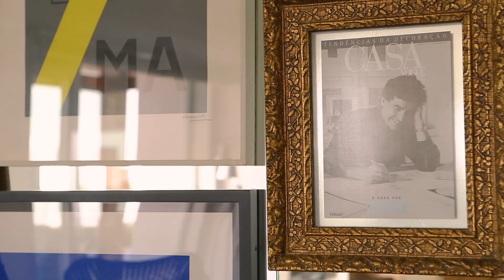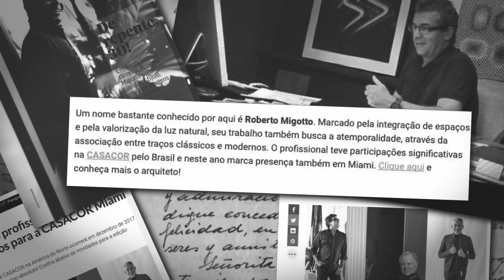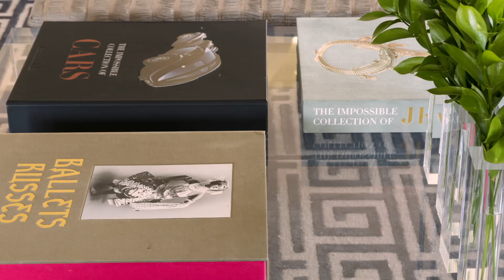A cobertura do Roberto Migotto em São Paulo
Uma cobertura com verde, bem pensada, obras de arte e muita história. Vem cá conhecer onde mora um dos principais arquitetos brasileiros.